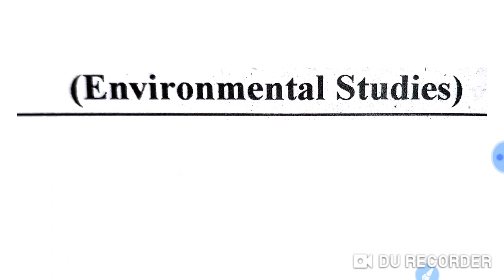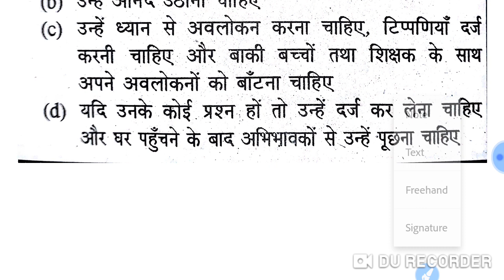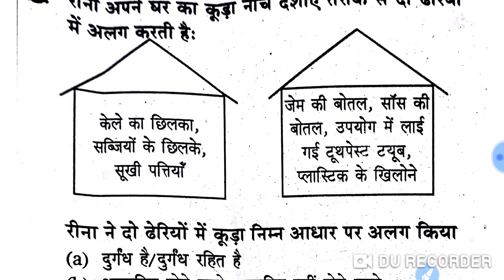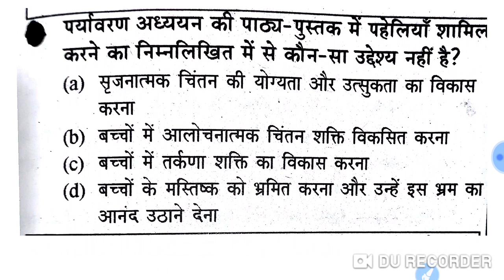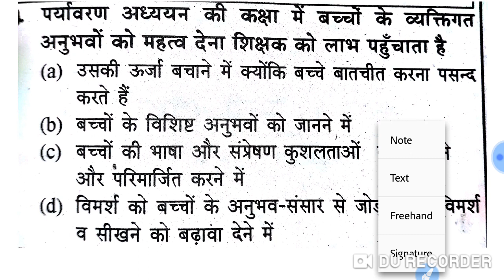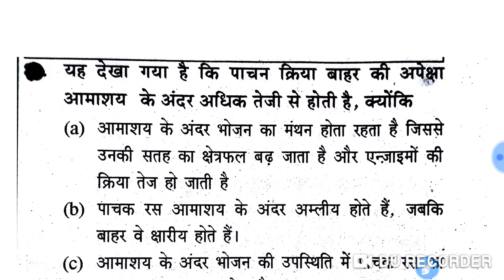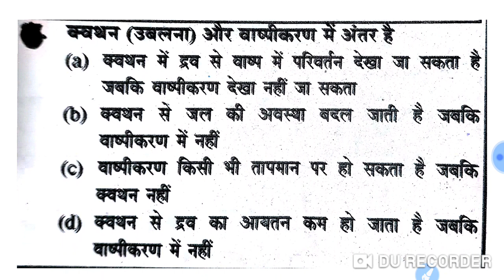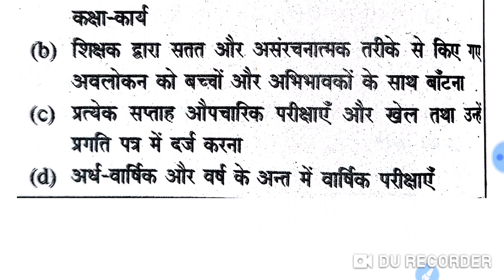8 दिसम्बर को होने वाली CTET की परीक्षा के लिए पर्यावरण शिक्षा के महत्त्वपूर्ण प्रश्न ।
Hamne Msc.(organic chemitry ),B.ED degree prapt ki hai.

इस वीडियो मै पर्यावरण शिक्षा के महत्त्वपूर्ण प्रश्न व्याख्या सहित दिये गये हैं जो CTET  परीक्षा के लिए बहुत ही रामबाण साबित हो सकते है वीडियो जरुर देखे।
धन्यवाद

Hmara youtube channel "तैयारी  beginners की" aapko sikhayega kese kisi bhi comptetive exam ki teyari krni hai |
Current affair ka video apke sabhi student k liye ,and all comptatative exam  ke practice set video bhi upload krte hai recently CTET/UPTET practice set video upload kr rahe hai.

UPSI,UPP,UPSSSC,NTPC,SSC(10+2),SSC(MTS),UPTET etc.

Youtube account तैयारी beginners की